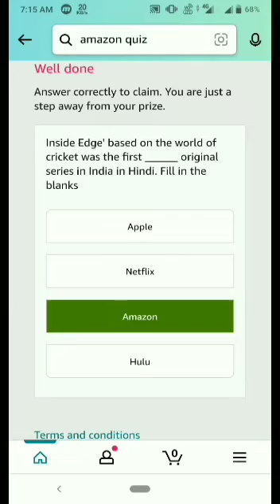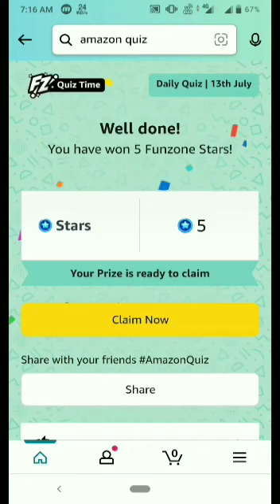Amazon Funzone Stars Quiz Answer Today |13 July 2022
Amazon Funzone Stars Quiz Answer Today |13 July 2022 | Amazon Quiz Answer Today |  @Live Loot Offers

Topics covered:-

Amazon quiz
Amazon May quiz answer today
13 july Amazon quiz
Amazon
Quiz
Flipkart quiz
Amazon quiz
Amazon
Quiz